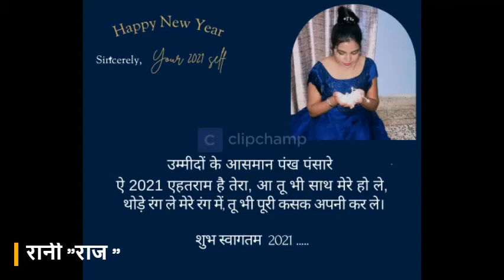मेरी कविता 2020 वाली सिख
2020 का सच